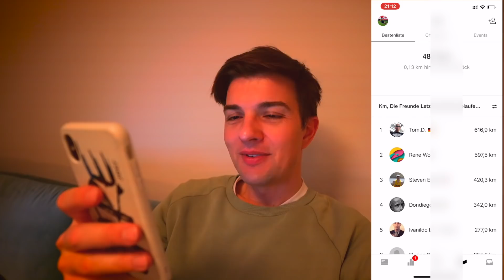Wieder von 0 starten... ! DailyVlog 645 🏃‍♂️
Der Joel Samael Kanal wird zum JOCR Raw Kanal - wir verändern das Konzept und bringen RAW Videos zu meiner Selbstständigkeit, Apple und Technik! Viel Spass!